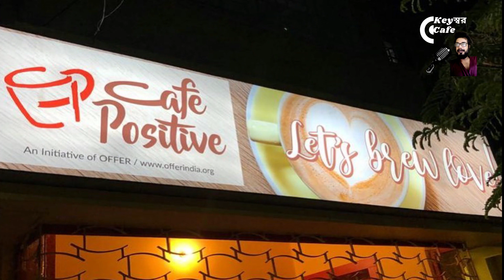বিবাহ অভিযান। চিন্তা পরিবর্তন করুন জীবন পরিবর্তন হয়ে যাবে! Powerful motivational video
বিবাহ অভিযান,
এটা শুধু একটা বিয়ে নয় যার নেপথ্যে রয়েছে এক কঠিন যুদ্ধের গল্প, নিজের ভালোবাসা টিকিয়ে রাখার লড়াই সামাজিক প্রতিবন্ধকতাকে জয় করার লড়াই জীবন যুদ্ধে অস্তিত্বকে টিকিয়ে রাখার লড়াই আজকের ভিডিওতে আমরা শুনব সেসব কথাই৷

It's not just a marriage with a tough battle behind it, the fight to keep your love alive, the fight to overcome social barriers, the fight to survive in the battle of life, that's what we're going to hear in today's video.

Gadget Used- Canon 77d and digitek tripod.

Royality free images and video from pixabay. Thank you pixabay.

Photos and video taken through my canon 77d camera

Dear friends myself Tamal Ghosh, and this is my channel Keyswar Cafe. This is all about motivational and inspiring videos, yes and obviously I want to inspire those who are constantly falling behind in the pressure of life. Forgetting the long term values of life and getting tired of running after instant success. And after that he or she is either killing themselves or blaming others for his or her own destiny. But don't do so, because life is Just an one time offer, it's so prestigious for all of us and we have to looking forwarod and my video will try to say how to overcome our daily hazards in a simple manner that's all.